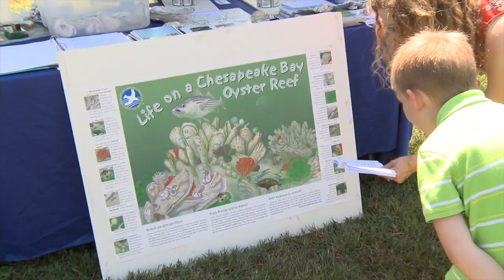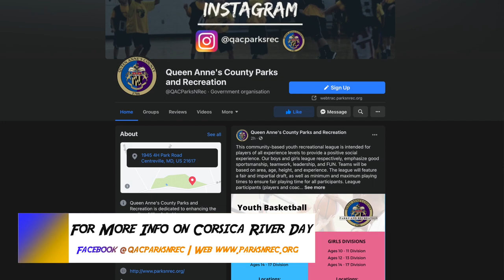Corsica River Day 2021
Corsica River Day is back on Sunday September 12 from Noon - 4pm . Come join in for all the environmental family fun! Horse rides, live music, canoe trips and fishing! Food trucks and ice cream trucks will provide the refreshment .